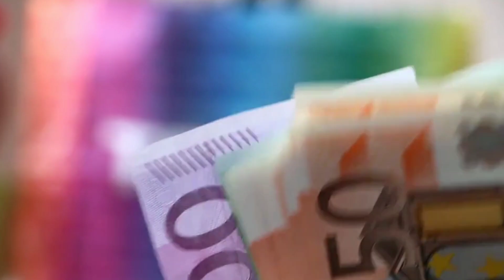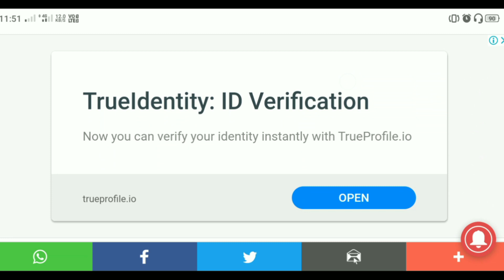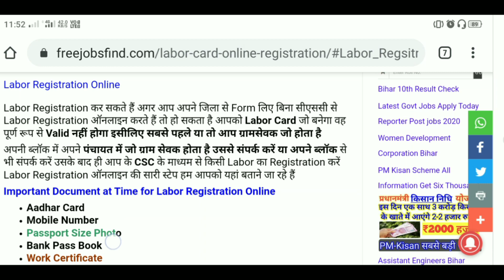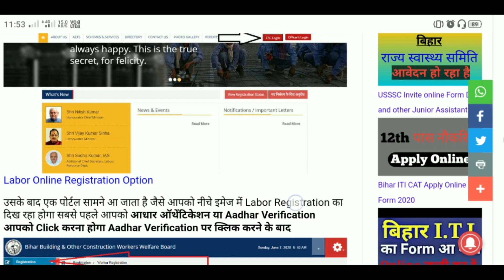Labour card online apply in odisha ll how to labour card online ll labour card benefits details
Business Link-👎
Download Link=

list